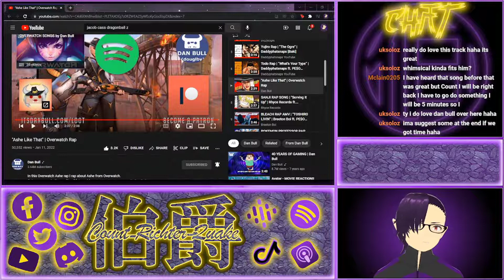Dan Bull REACTION - "Ashe Like That" | Overwatch Rap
What's quakin' people? Here's a clip from my live stream where I reacted to Dan Bull's Overwatch rap, "Ashe Like That"! Come hang out every Sunday at Noon PST on Twitch!

Anything helps!